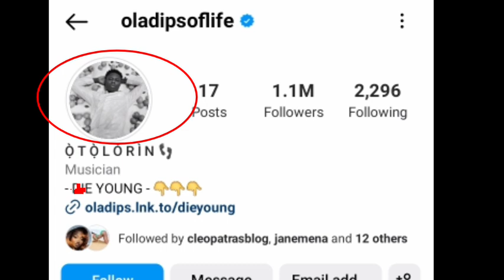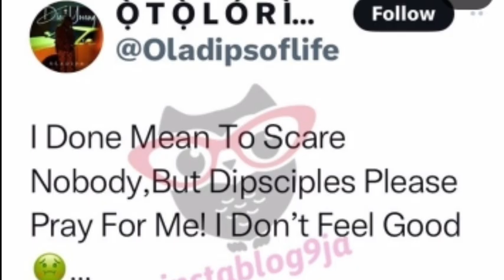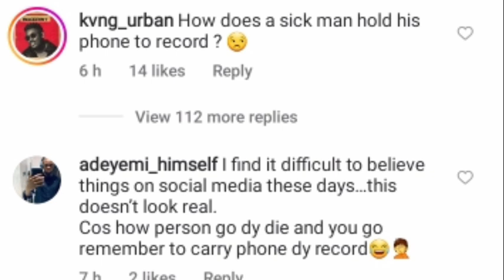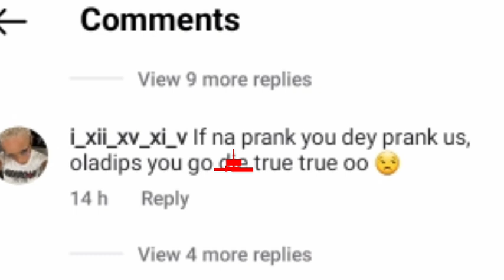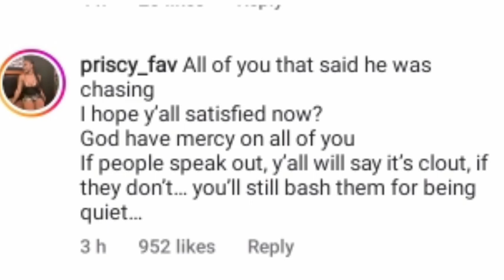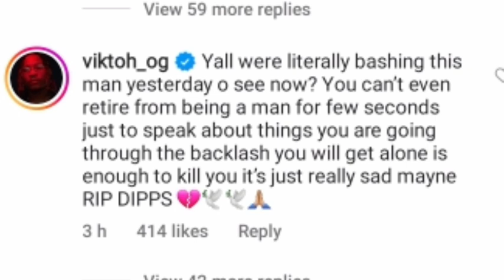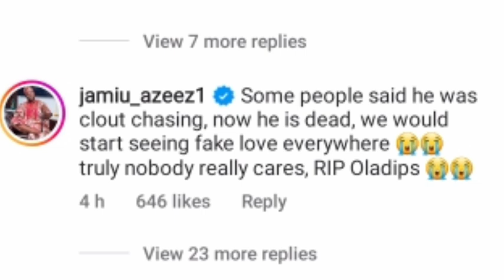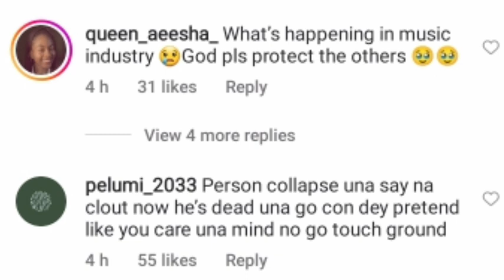How Nigerian rapper Oladips passed on at 28 years.